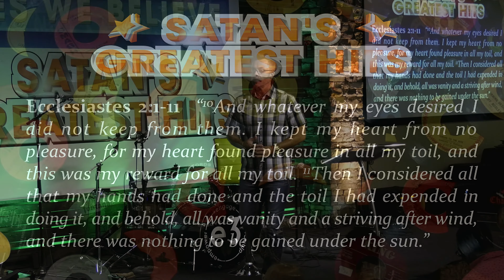Satan’s Greatest Hits—Pt. 1, Life Is About My Happiness